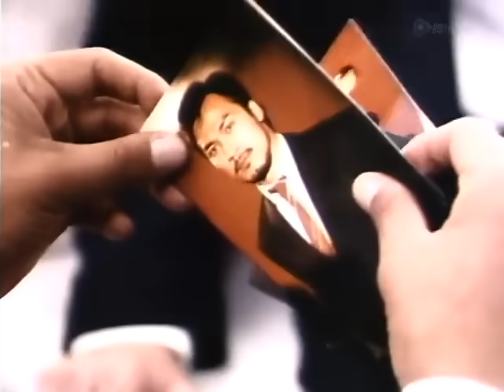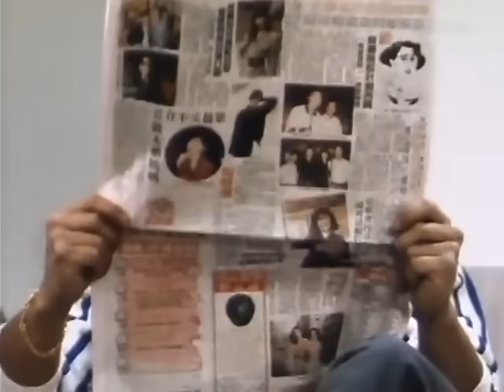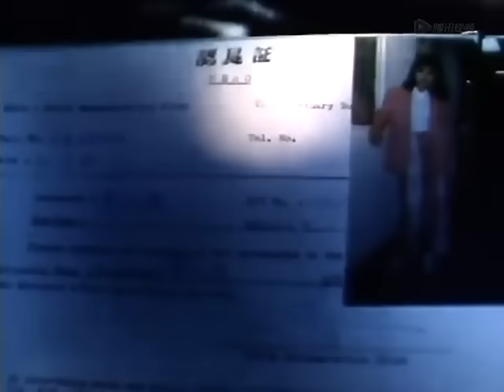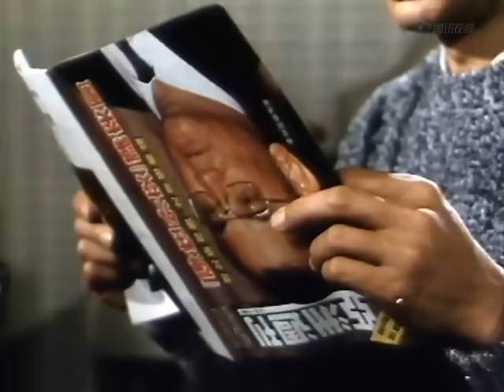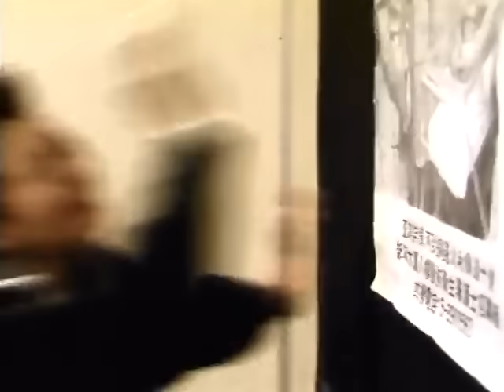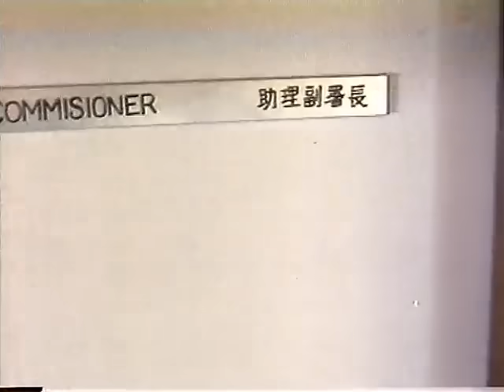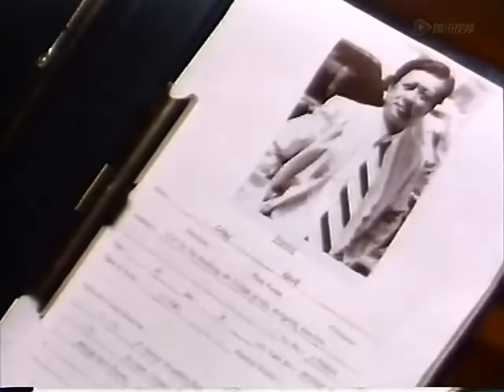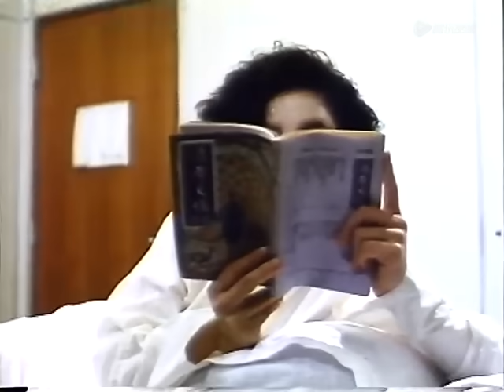《秃鹰档案》Mission of Condor 莫少聪、任达华、李赛凤、关海山等主演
王玫瑰是私家侦探,饶勇善战,人称女战士.她与表姐白兰在香港开设了一间私家侦探社.有一次,王玫瑰助国际刑警侦破全东南亚最大毒品交易,因而得罪哥伦比亚的毒贩矢志,矢志于是重金雇杀手团杀死国际刑警及王玫瑰泄愤.主脑雄狮派黑豹,山猫和羚羊三个杀人王执行任务,并将国际刑警一一杀害,最后一个目标是香港的王玫瑰.一连串的暗杀事件引起联邦密探的注意,他们派周宏到香港调查.由于王玫瑰的机警和周宏的协助逃过一次次的暗杀,周宏根据蛛丝马迹,他发觉雄的秘密拍档就是王玫瑰的舅父陈方.后来,周宏和王玫瑰查悉陈方,于是赶到上址,发觉其内哄,陈方被杀.经过一轮激战,终于把杀手集团毛彻底歼灭。